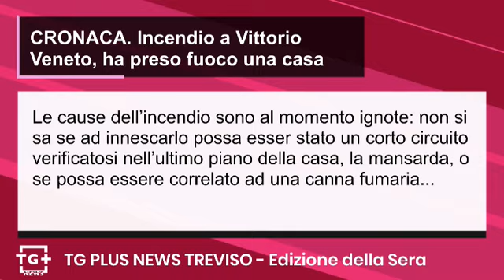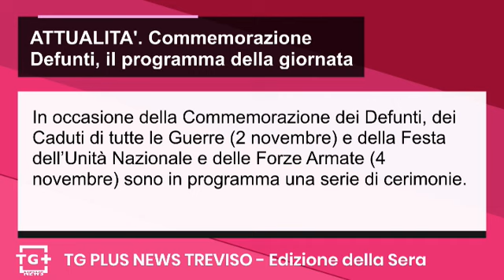Aggiudicato l'appalto per i lavori alla 'Via del Mare' Treviso-Jesolo